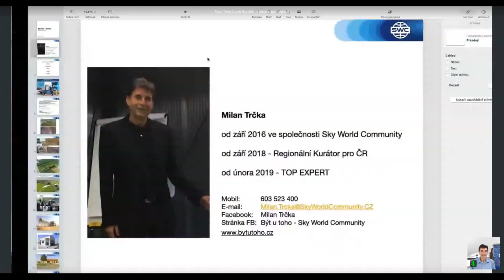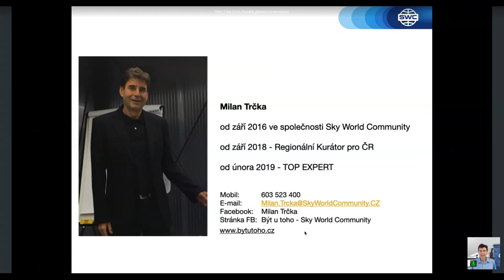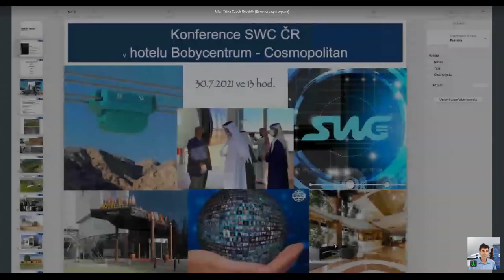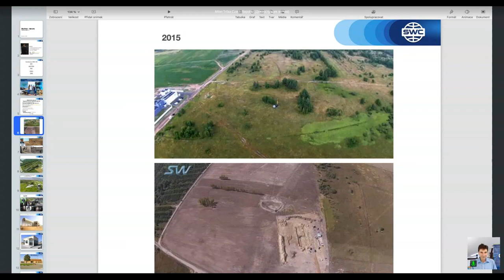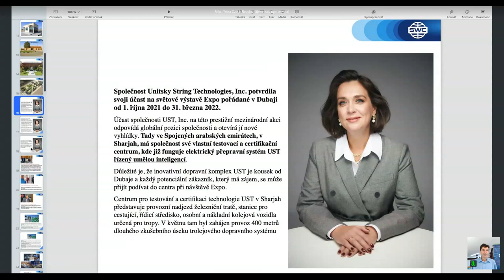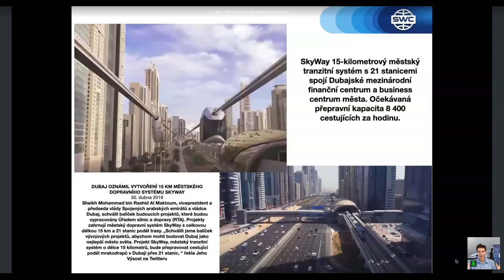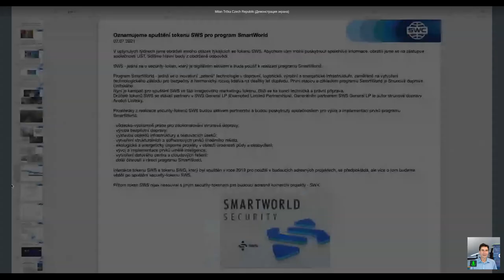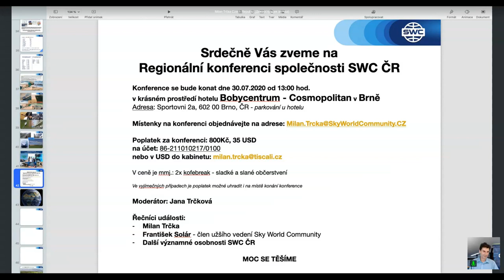Duplikace: systém budování úspěšného podnikání ze dne 05.07.2021. Moderátor: Milan Trčka.